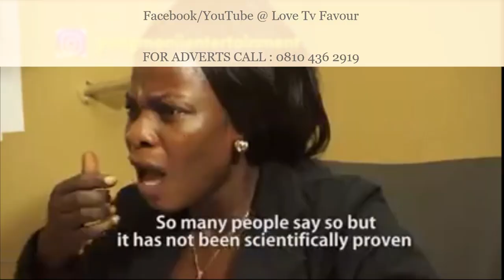My Girlfriend Cut my Dick ....(Love Tv Favour Comedy) Latest version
Search Love Tv Favour on YouTube and press the SUBSCRIBE button to have access to all Comedy, laugh and forget sorrows, lover's lessons videos, fashion, gospel messages, relationship tips films etc, 🔎search on YouTube:   Love Tv Favour

Search:        Love Tv Favour      in YouTube any time any day, to watch all our interesting Videos.